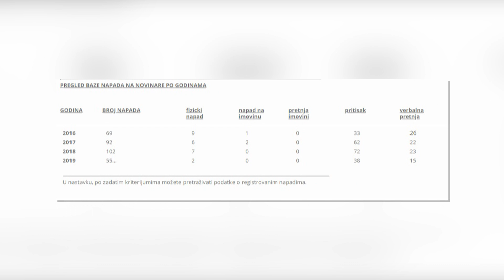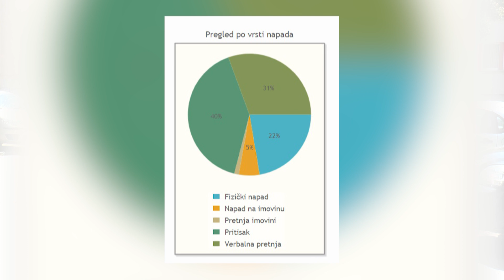Svetski Dan Slobode Medija